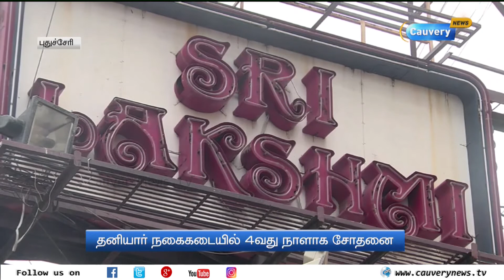புதுச்சேரியில் தனியார் நகை கடையில் 4-வது நாளாக வருமான வரி சோதனை | IT Raid